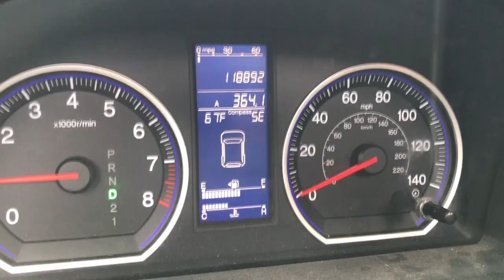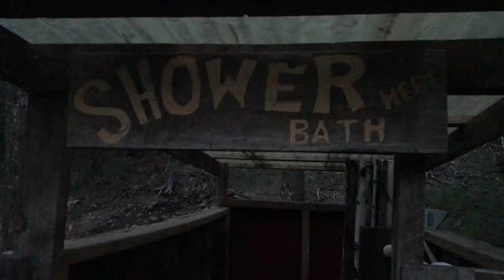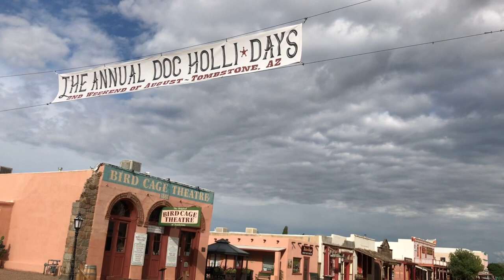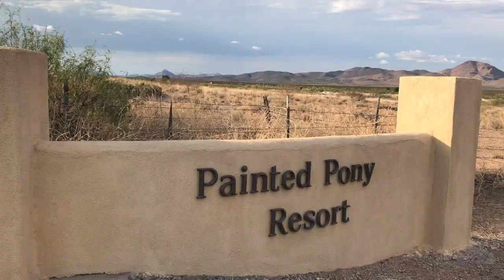Arizona Roadtrip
This video is about Arizona Roadtrip